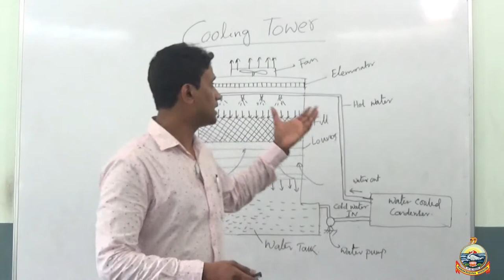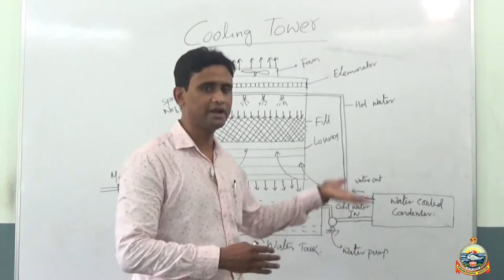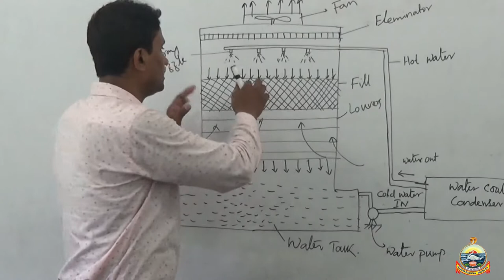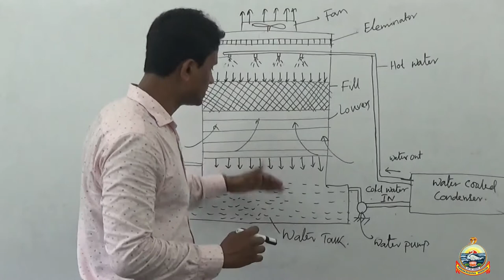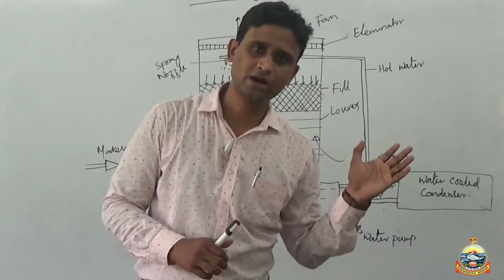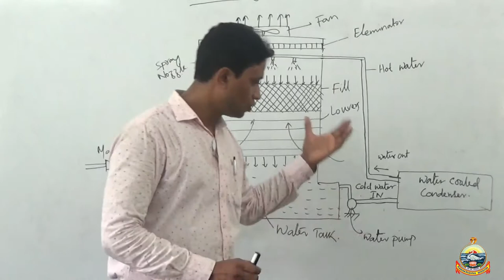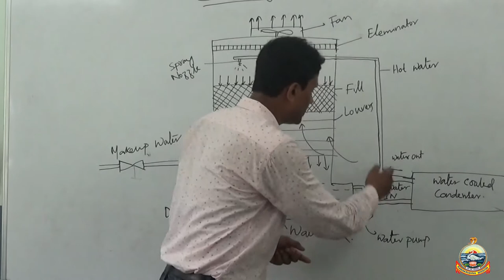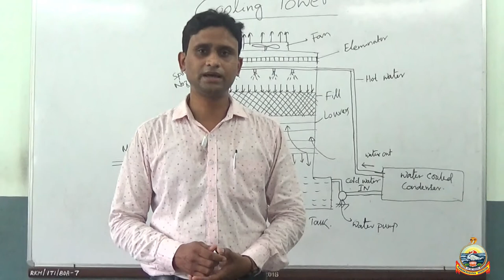Cooling Tower Part-1 | ITI RACT | Shubhankar Nandi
Video classes for ITI RAC Technician  trade second year trainees
Topic: Cooling Tower Part-1
Trade: ITI Refrigeration & Air-Conditioning Technician
Year: 2nd
by  Shubhankar Nandi, Sr. Instructor
Ramakrishna Mission Pvt ITI, Viveknagar, Tripura (w) - 799130